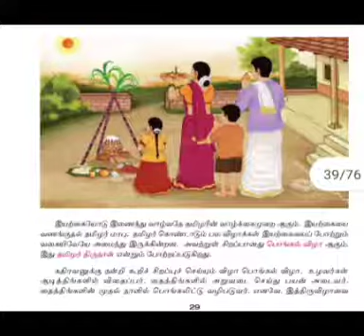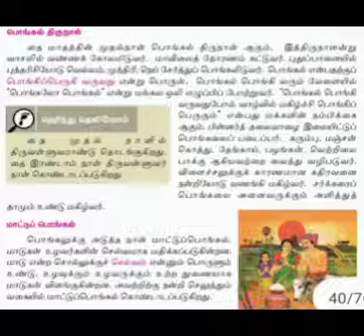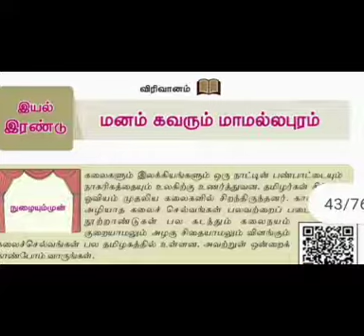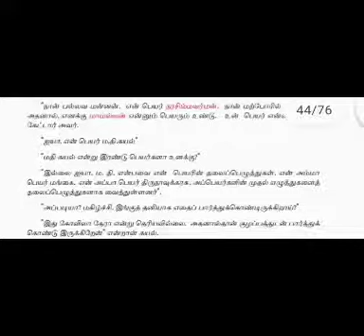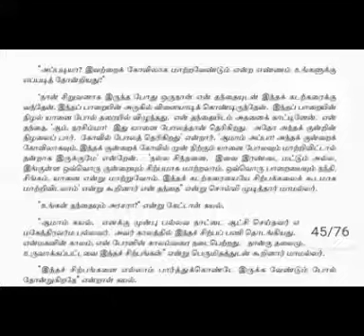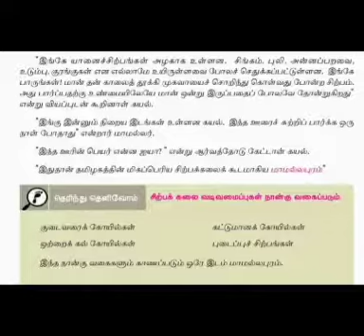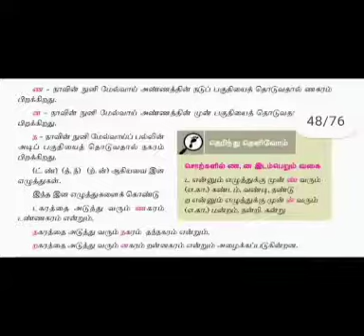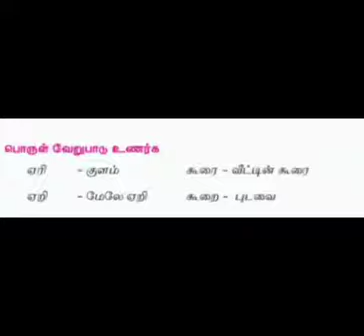ஆறாம் வகுப்பு தமிழ் தமிழர் பெருவிழா, மனம் கவரும் மாமல்லபுரம், மயங்கொலிகள்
Jayanthi Teacher